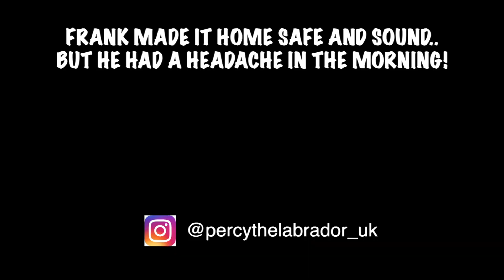Puppy reacts to finding a fly - really cute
Our Dog Percy the Black Labrador meets a fly. how does he react?

Percy’s Wish List (Amazon)

Recommended Channels